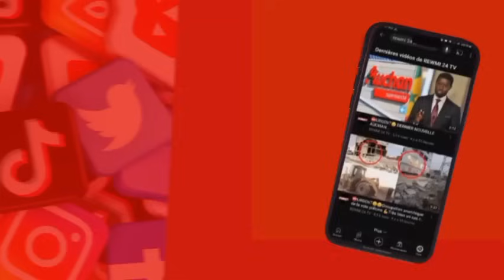🔴 Dernière Nouvelle Moustapha Diakhate...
Moustapha Diakhaté convoqué à la Cybercriminalité demain à 10h00

Le Président de la République est revenu sur le rôle de l'Assemblée nationale et ses prérogatives qui intègrent le vote de la loi, le contrôle de l'action du Gouvernement et l'évaluation des politiques publiques conduites et coordonnées par le Gouvernement. Il a, dès lors, demandé au Gouvernement notamment au Premier Ministre, au Ministre de l'Economie, du Plan et de la Coopération et au Ministre des Finances et du Budget de finaliser la présentation en Conseil des Ministres du projet de loi de finances pour l'année 2025 qui va être examiné dans des délais exceptionnels.